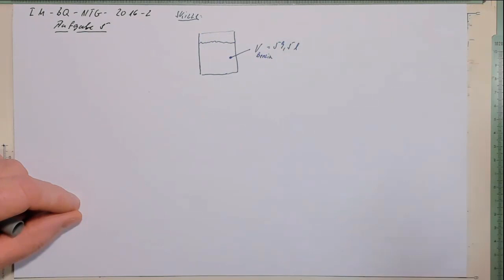IM BQ NTG 2016 2 A5 V1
hier gibt es unser Video Paket zum Festpreis
bei dieser Aufgabe wird ein Benzintank mit einem bestimmten Volumen von einer Ausgangstemperatur aus erwärmt, und die Frage ist, bei welcher Temperatur der Behälter überläuft, wenn er zuvor nicht ganz befüllt worden ist.